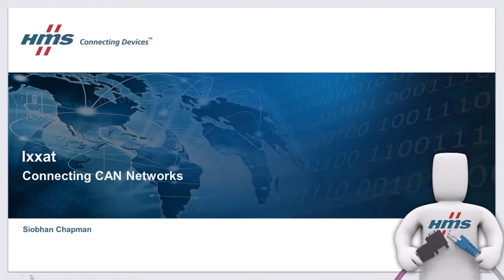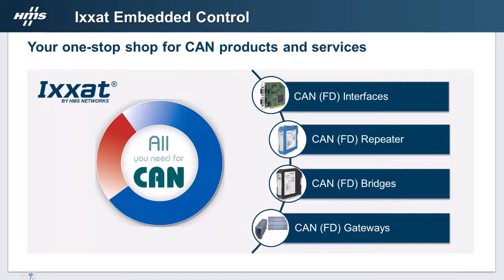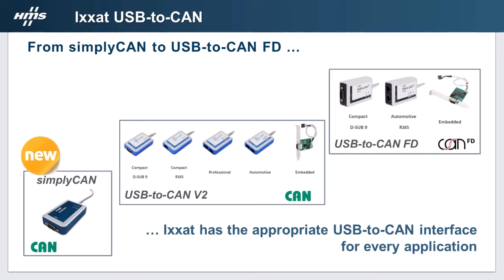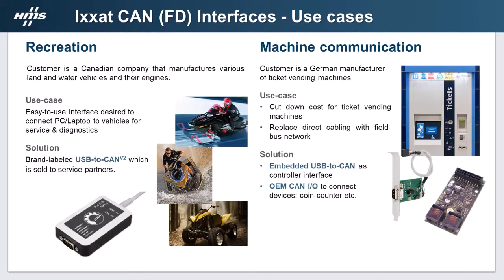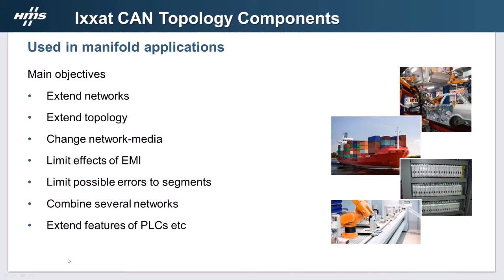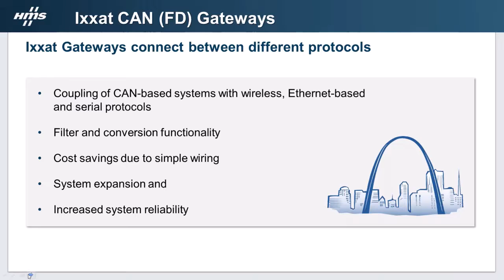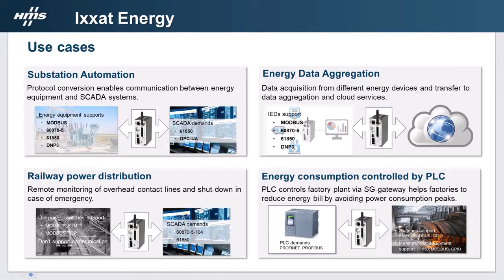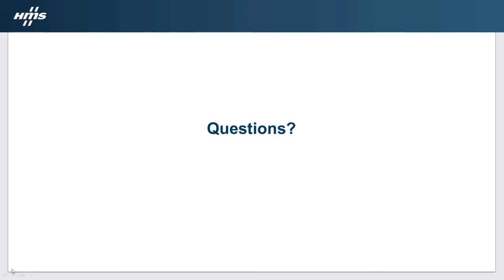HMS IXXAT Overview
HMS Networks' IXXAT USB-to-CANV2 interfaces are designed for robust and easy connection with CAN-based networks. There are many variants of this device depending on the number and style of interfaces the application requires. With up to two CAN high-speed channels, one CAN low-speed, and a LIN channel, the IXXAT USB-to-CAN will address a wide variety of applications. These are often used for CAN network configuration, diagnostics, and operation. They are compatible with CANopen and J1939 networks as well.